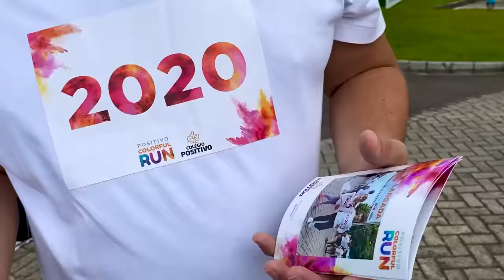VLOG CORRIDA COLORIDA INFANTIL PARA TODA FAMÍLIA - JÉSSICA GODAR, LAURINHA E HELENA